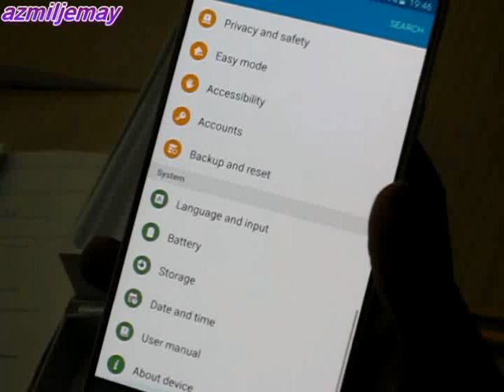Fake or Real Samsung Galaxy Note 5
How to check the original of Samsung Galaxy Note 5